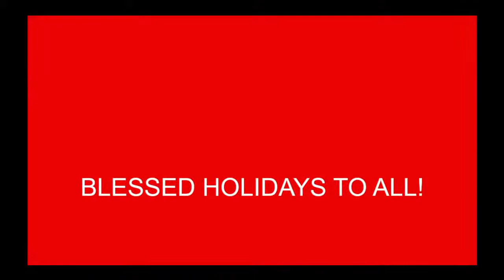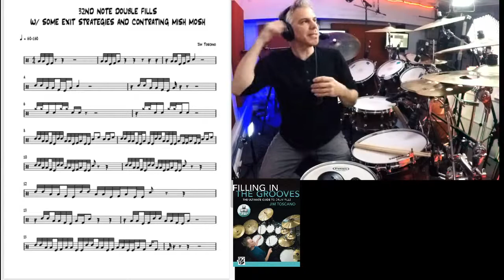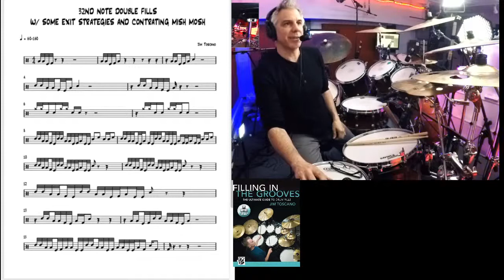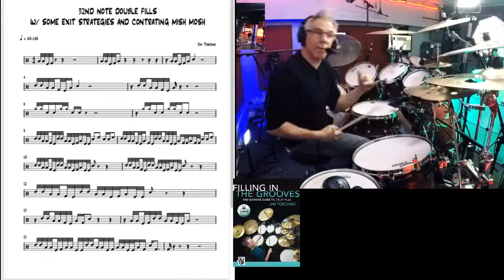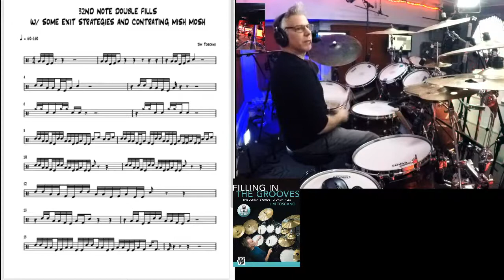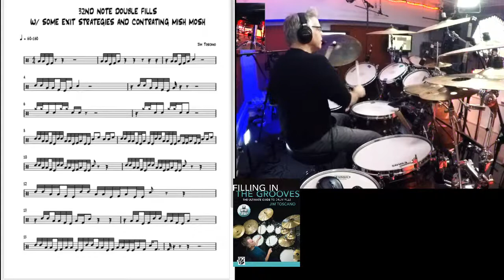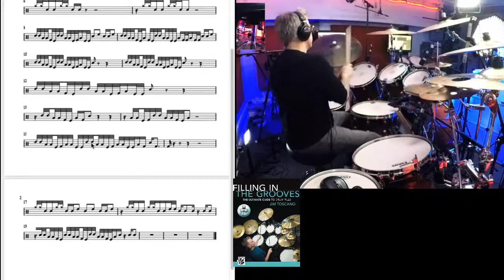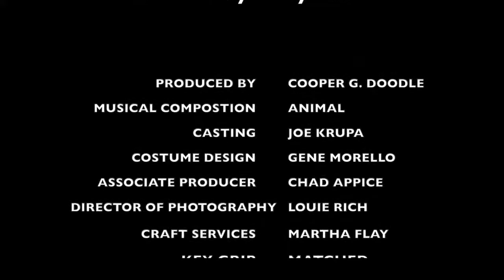FILLING IN THE GROOVES LIVESTREAM EP. 41 Drum Hang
In this episode I will discuss all things drumming life tech whatever!
If you like what I do, please help support my efforts by contributing to my virtual tip jar, Thanks!